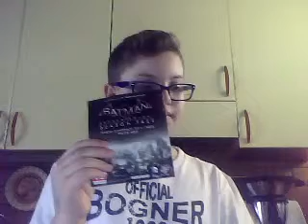ecco batman arkam kingt